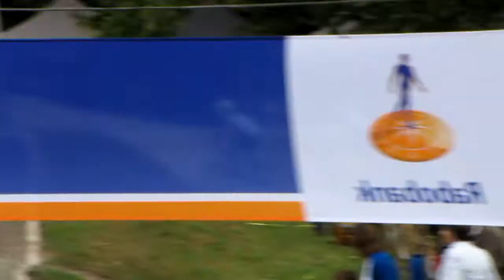2013 09 01 AK 7 te Made 3e manche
AK 7, Made, KNWU, Fietscross, BMX, FCC Ammersoyen, Ammerzoden